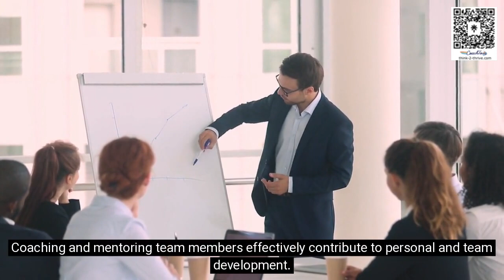Bridging From Operational Efficiency To Strategic Leadership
Middle managers are under immense pressure to bridge the gap between operational efficiency and strategic leadership in today's fast-paced organizational landscape.
This video explores the key principles for turning middle managers into effective leaders who can navigate complexity, drive stakeholder engagement, and build high-performing teams. Learn about essential tools like advocacy strategies, systems mapping, coaching and mentoring, and the hierarchy of choices model that helps managers align their decisions with organizational goals. We also delve into the importance of continuous learning, talent pipeline development, and critical reflection, empowering middle managers to evolve into leaders who contribute to long-term success. Discover how to foster innovation and adaptability while staying connected to real-world applications.
Join us on this journey from operational competence to strategic leadership mastery!